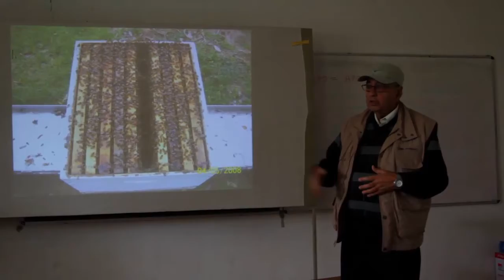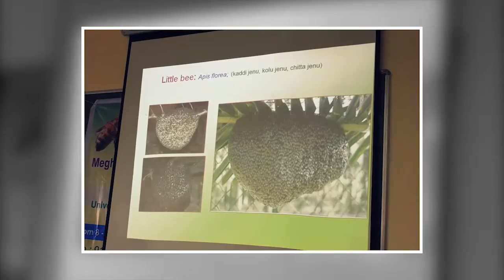Ka Ngap - The Nectar of our hills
A short documentary on Traditional Beekeepers trained in modern and scientific methods to produce better quality honey.

Produced By: Knowledge Services, Meghalaya Basin Development Authority (MBDA)
Post Production - Franc and Frank Productions

COPYRIGHT STATEMENT

This video is subject to copyright owned by the Meghalaya Basin Development Authority (MBDA). Any large scale broadcasting, reproduction or republication of all or part of this video is expressly prohibited, unless MBDA has explicitly granted its prior written consent.All other rights reserved.

The names, trademarks, service marks and logos of MBDA or its associates appearing in this video may not be used in any advertising or publicity, or otherwise to indicate sponsorship or affiliation with any product or service, without prior express written permission from MBDA and the associates.

Neither MBDA, nor any party involved in creating, producing or delivering information and material via this video, shall be liable for any direct, incidental, consequential, indirect, or punitive damages arising out of access to, use of or inability to use this video, or any errors or omissions in the content thereof.